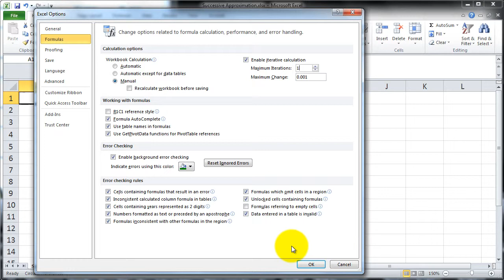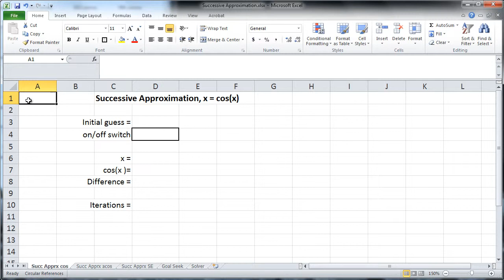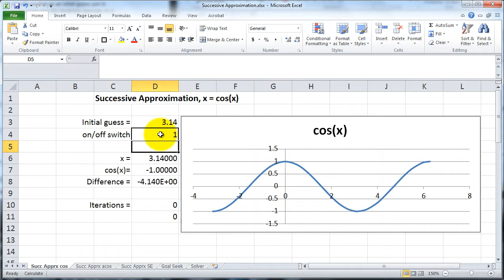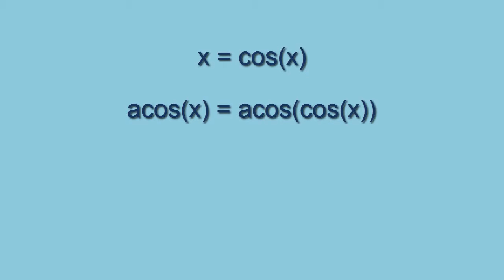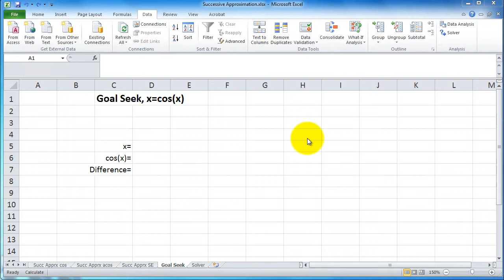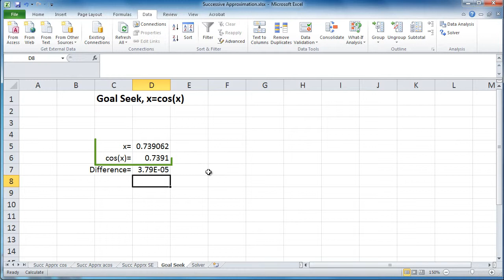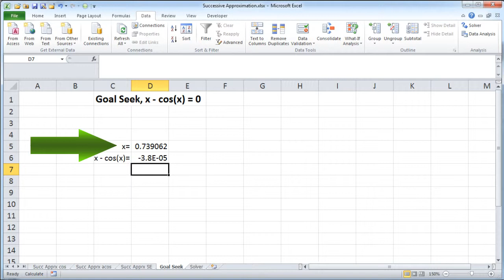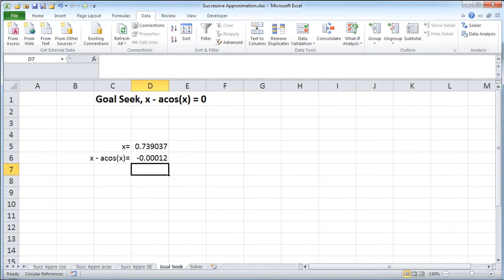Successive Approximation in Excel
In this video, Excel will be set up to solve equations by iterative calculations and Goal Seek.  The method of successive approximation is used to solve the equation x equals cosine x